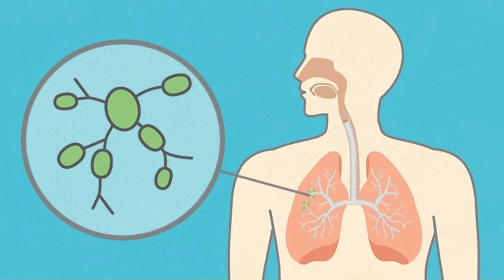प्रेगनेंसी में ये 𝟱 काम करना बेहद जरुरी है- जानिए क्या है || 𝗜𝗠𝗠𝗨𝗡𝗜𝗧𝗬 𝗕𝗢𝗢𝗦𝗧𝗜𝗡𝗚 𝗧𝗜𝗣𝗦 𝗗𝗨𝗥𝗜𝗡𝗚 𝗣𝗥𝗘𝗚𝗡𝗔𝗡𝗖𝗬